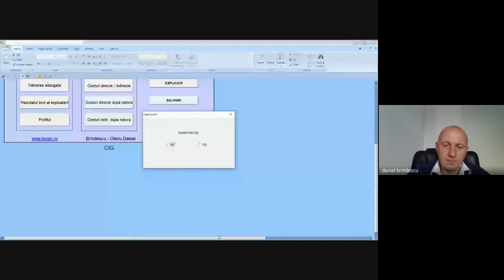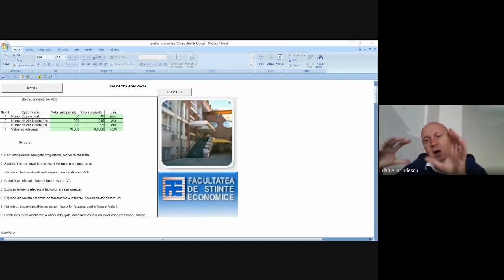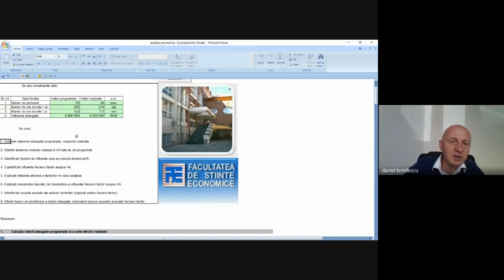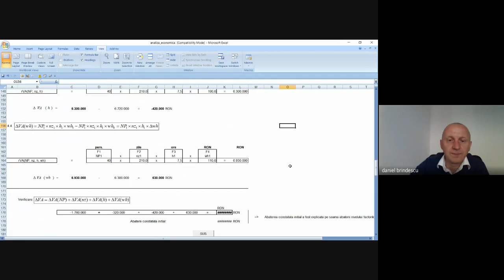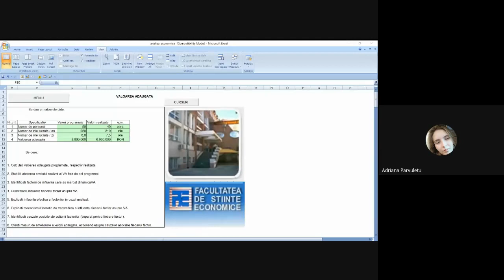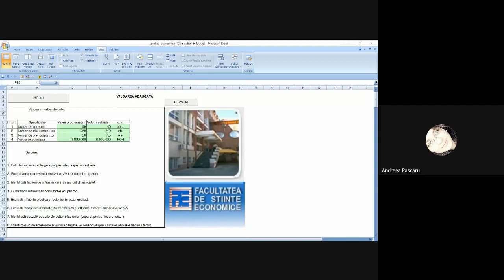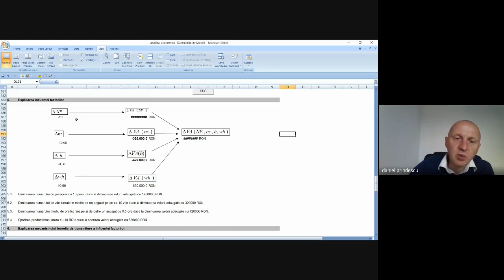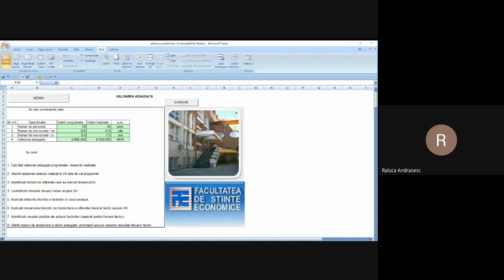04 05 2020 Analiza valorii adăugate CIG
Valoarea adăugată.